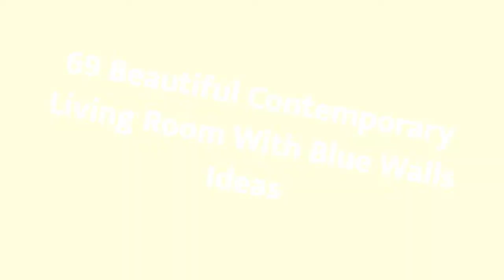75 Beautiful Contemporary Living Room With Blue Walls Design Ideas #266 💙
Browse contemporary living room decorating ideas and furniture layouts. Discover design inspiration from a variety of contemporary living rooms, including color, decor and storage options.

0:00 - Intro
0:00:12 -  #1
0:00:17 -  #2
0:00:22 -  #3
0:00:27 -  #4
0:00:32 -  #5
0:00:37 -  #6
0:00:42 -  #7
0:00:47 -  #8
0:00:52 -  #9
0:00:57 -  #10
0:01:02 -  #11
0:01:08 -  #12
0:01:14 -  #13
0:01:20 -  #14
0:01:26 -  #15
0:01:32 -  #16
0:01:38 -  #17
0:01:44 -  #18
0:01:50 -  #19
0:01:56 -  #20
0:02:02 -  #21
0:02:09 -  #22
0:02:16 -  #23
0:02:23 -  #24
0:02:30 -  #25
0:02:37 -  #26
0:02:44 -  #27
0:02:51 -  #28
0:02:58 -  #29
0:03:05 -  #30
0:03:12 -  #31
0:03:19 -  #32
0:03:26 -  #33
0:03:33 -  #34
0:03:40 -  #35
0:03:47 -  #36
0:03:54 -  #37
0:04:01 -  #38
0:04:08 -  #39
0:04:15 -  #40
0:04:22 -  #41
0:04:29 -  #42
0:04:36 -  #43
0:04:43 -  #44
0:04:50 -  #45
0:04:57 -  #46
0:05:04 -  #47
0:05:11 -  #48
0:05:18 -  #49
0:05:25 -  #50
0:05:32 -  #51
0:05:40 -  #52
0:05:48 -  #53
0:05:56 -  #54
0:06:04 -  #55
0:06:12 -  #56
0:06:20 -  #57
0:06:28 -  #58
0:06:36 -  #59
0:06:44 -  #60
0:06:52 -  #61
0:07:00 -  #62
0:07:08 -  #63
0:07:16 -  #64
0:07:24 -  #65
0:07:32 -  #66
0:07:39 -  #67
0:07:46 -  #68
0:07:53 -  #69
0:08:00 -  #70
0:08:07 -  #71
0:08:14 -  #72
0:08:21 -  #73
0:08:28 -  #74
0:08:35 -  #75